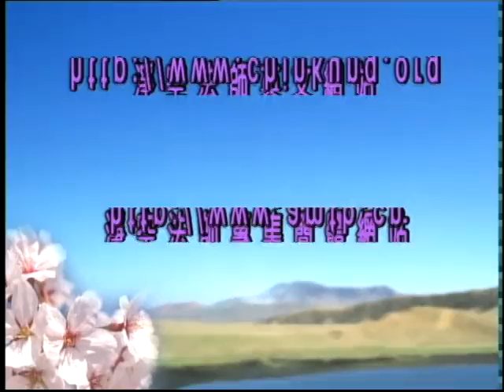佛说十善业道经123